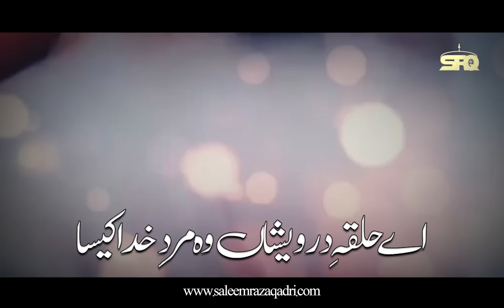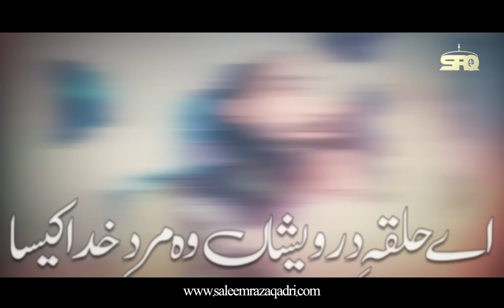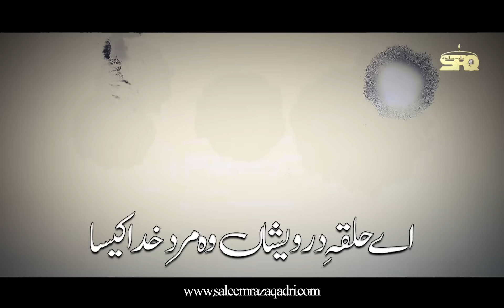Aey Halka E Darweshaan Wo Mardy Khuda Kesa | Saleem Raza Qadri | New TLP Tarana 2021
Aey Halka E Darweshaan Wo Mardy Khuda Kesa | Alhaaj Muhammad Saleem Raza Qadri |  New TLP Tarana 2021 | Pakistan Independence Day
 🌹 اے حلقہءِ درویشاں وہ مردِخدا کیسا 🌹
🌹 الحاج محمد سلیم رضا قادری 🌹
اپنے محبوب قائد سے بے پناہ محبت کرنے والے میرے دوست اور مُحبین کے لیے بہت ہی پُر جوش اور اپنے محبوب قائد کی محبت میں مزید اضافہ کردینے والا ترانہ ریلز کر دیا گیا ہے، ایسا ترانا آپ نے کبھی نہیں سُنا ہوگا، جو ہر مسلمان کہ خون ا ور جزبے کو گرما دیگا، ایک بار ضرور سُنیں اور زیادہ سے زیادہ پوری دنیا تک پھیلادیں،

Writer: Faqeer Fareed
Audio: RWDs